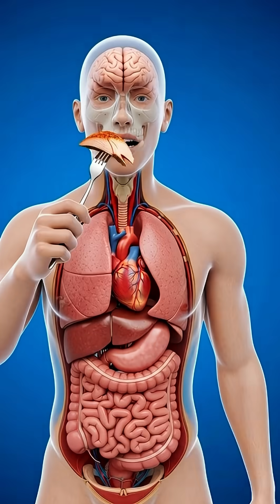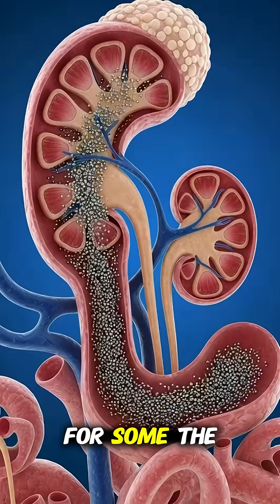What Eating Fish Does To Your Body 🐟